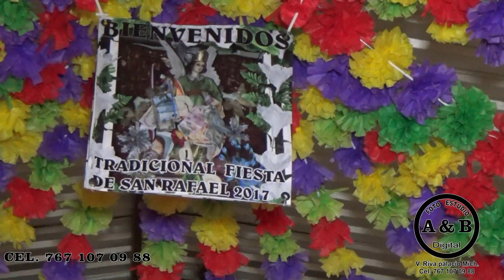24 DE OCTUBRE 2017 EN EL CUAJILOTE MICH.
TRADICIONAL FIESTA DE SAN RAFAEL
BIENVENIDOS  A NUESTRO  CANAL   A QUI ENCONTRARA LOS MEJORES  EVENTOS DE LA REGION CALENTANA Y  SUS ALREDEDORES  COMO  EVENTOS DE BODAS XV AÑOS Y FIESTAS  PATRONALES DE CADA  UNO  DE NUESTROS  MUNICIPIOS Y ESTADOS BESINOS.
COMPARTA  NUESTROS  VIDEO  Y DEJE  SU  COMENtario  o  su  like